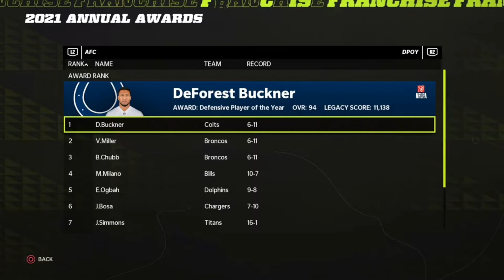Titans Rebuild Super Bowl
Titans vs Packers!